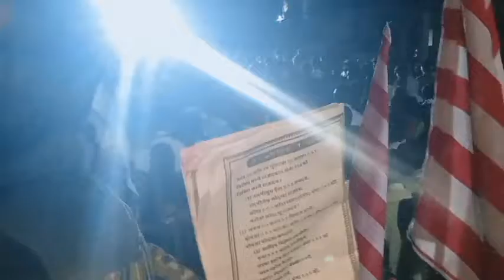मृत्यु नहीं हत्या हैं स्वर्गीय सरना धर्म गुरु जयपाल उरावं का